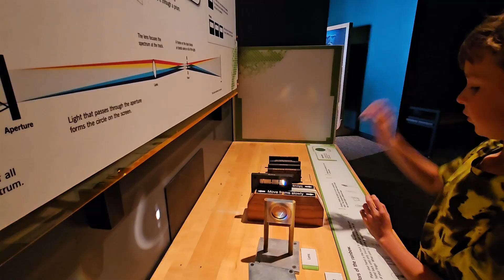Day 1 part 2 Saint Paul - Minneapolis